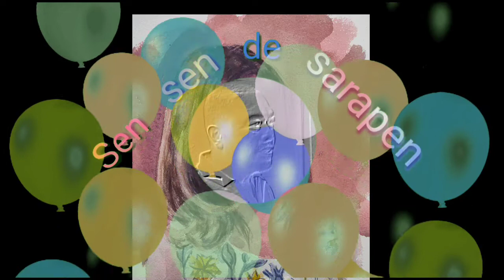Portrait Painting of a Lovely Lady (in watercolor)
Salute to all frontliners in our battle to eradicate Covid-19. You are all our modern day heroes. May God bless you all!